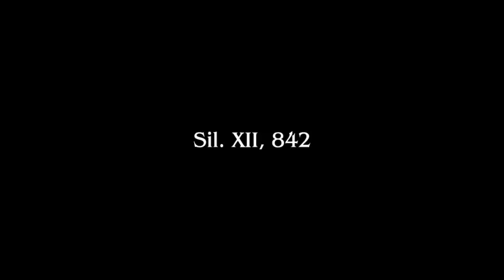Final Fantasy Type 0 HD 2nd playthrough